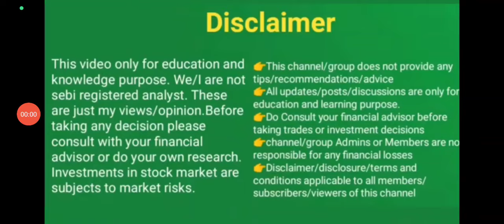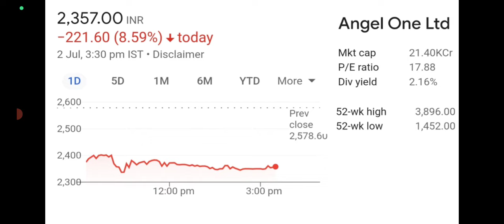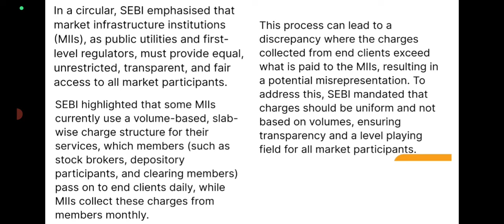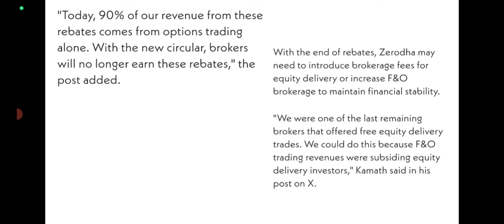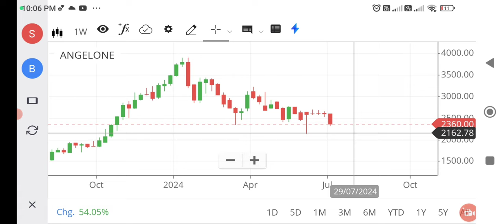F&O charges may hike/Zerodha Ending Zero brokages/ SEBI uniform fees MIIS/stock market news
F&O charge may hike
Zerodha may stop zero brokerage policy
stock market share newsZerodha's Nithin Kamath on Tuesday said the brokerage may have to go back on zero brokerage structure or increase brokerage for F&O (futures and options) trades.The regulator instructed stock exchanges, clearing corporations, and depositories constituted as MIIs to ensure that any charges recovered from the end client are 'True to Label'. It means that if a certain charge is levied on the end client by members—stock brokers, depository participants, clearing members—it/Best